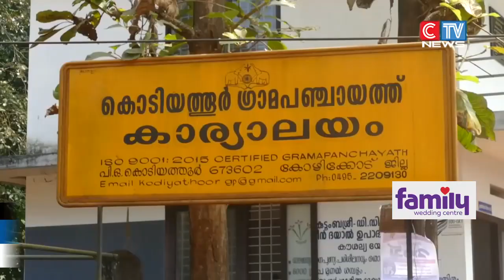ഫസൽ കൊടിയത്തൂർ, കൊടിയത്തൂർ ഗ്രാമപഞ്ചായത്തിൻ്റെ പുതിയ വൈസ് പ്രസിഡൻ്റാവും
ഫസൽ കൊടിയത്തൂർ, കൊടിയത്തൂർ  ഗ്രാമപഞ്ചായത്തിൻ്റെ പുതിയ വൈസ് പ്രസിഡൻ്റാവും. 9 ന് നടക്കുന്ന തെരഞ്ഞെടുപ്പിൽ ഫസലിനെ മത്സരിപ്പിക്കാൻ മുസ്ലീം ലീഗ് തീരുമാനിച്ചതായി ഭാരവാഹികൾ അറിയിച്ചു